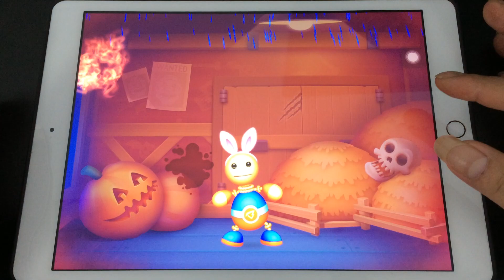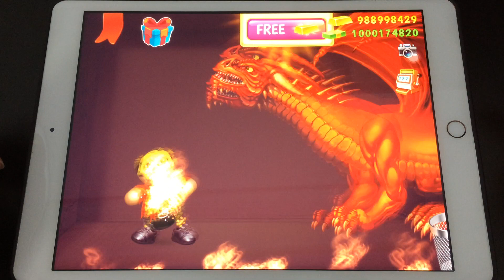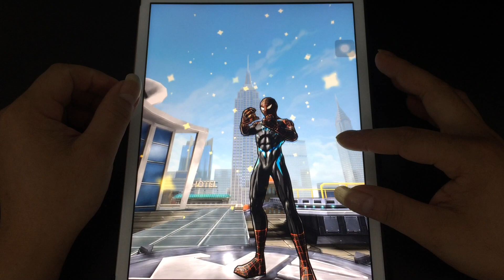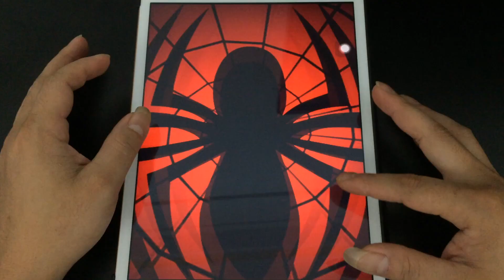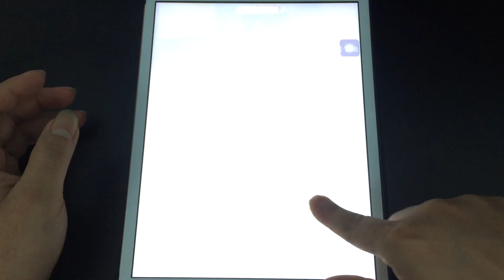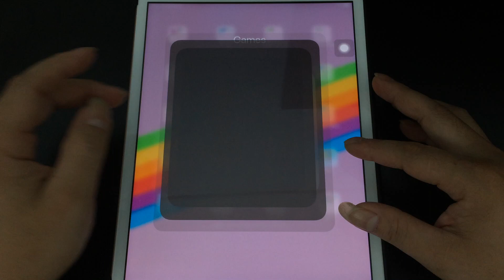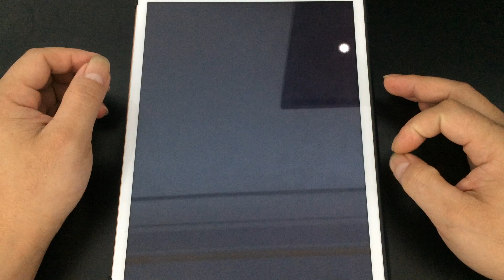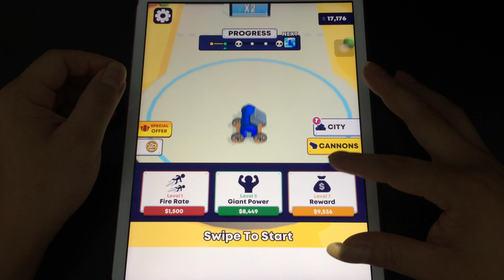Kick the Buddy,Destiny Run,Buddyman Kick 2,Spider Man,Giant Rush,Long Neck Run,Shoe Race,Mob Control